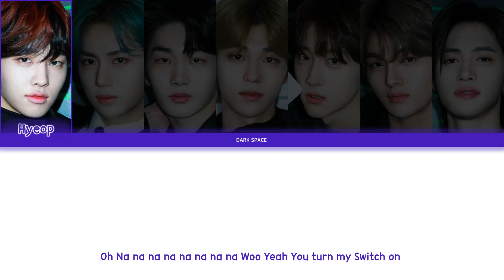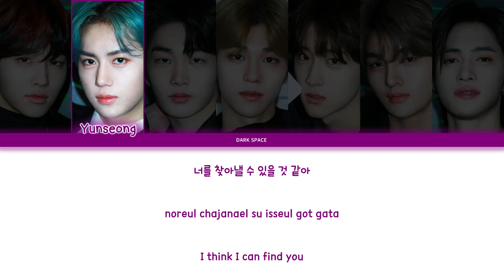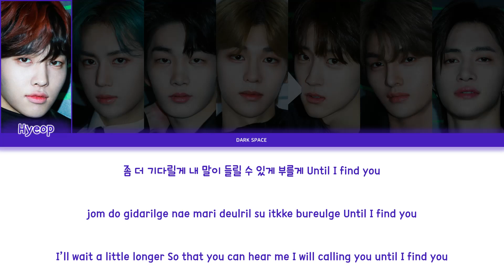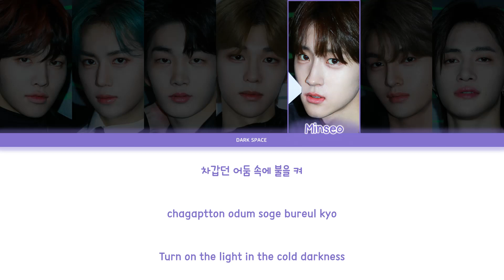DRIPPIN (드리핀) - Switch [Color Coded Lyrics Eng/Rom/Han]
Artist: DRIPPIN (드리핀)

Song: Switch

Album: 3rd Mini Album [Villain]

Members:

Hyeop
Yunseong
Changuk
Dongyun
Minseo
Junho
Alex